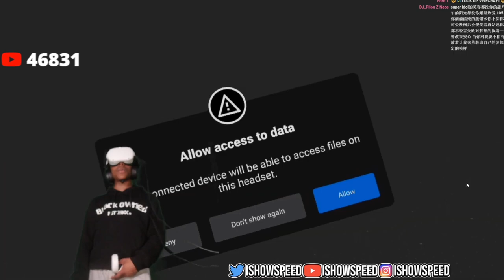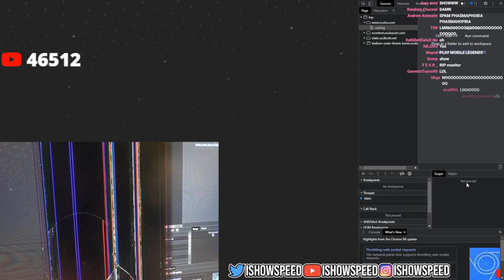IShowSpeed accidentally breaks his monitor by throwing a VR joystick at it while bowling, cries 😭💀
NOOOOOO BRO 😭😭 man took bowling to the extreme
sub for more speed